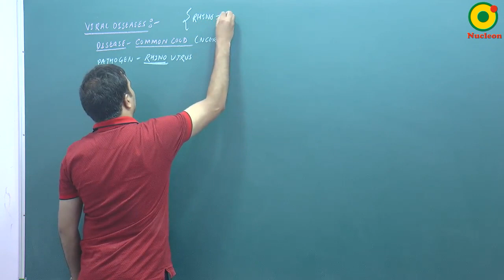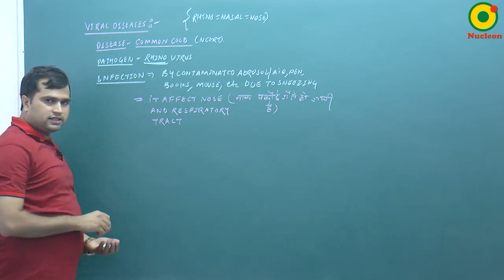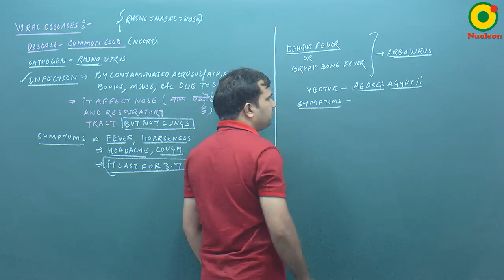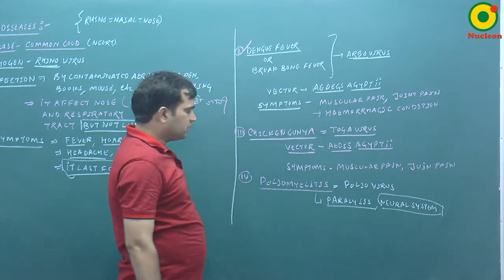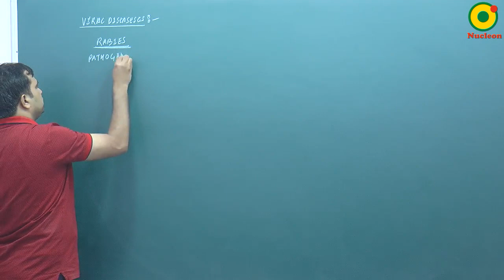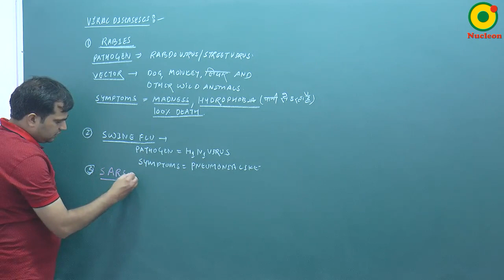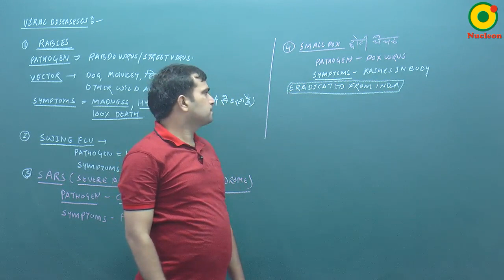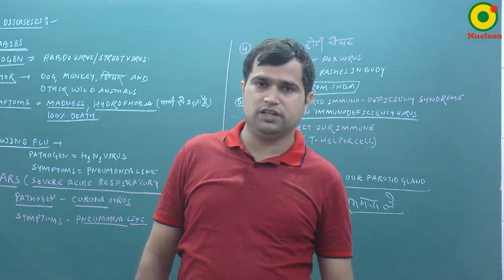Human Health and Disease- 04 By NKT Sir @ NUCLEON NEET Biology KOTA